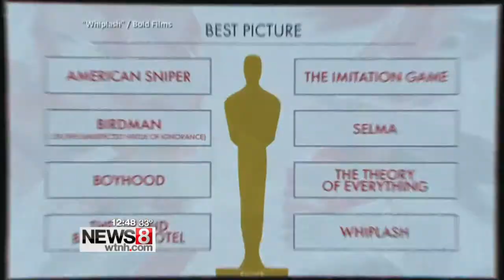“Birdman,” “The Grand Budapest Hotel” lead in Oscar nominations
This year’s Oscar nominations were announced this morning.